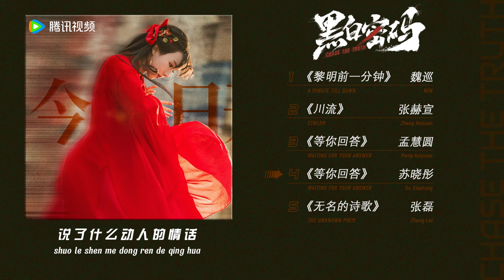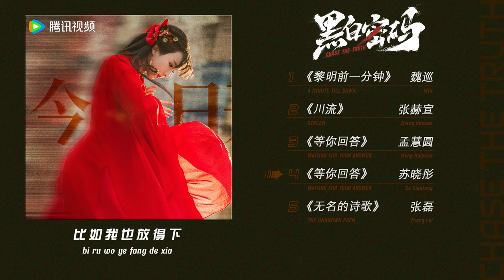𝐎𝐒𝐓 𝟐𝟎𝟐𝟑 【黑白密码 𝐂𝐡𝐚𝐬𝐞 𝐓𝐡𝐞 𝐓𝐫𝐮𝐭𝐡】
© Audio: 北京世纪中腾文化传播有限公司发行时间
© Edit: Sarann [D]
© Engsub:
© Vietsub:
*Pinyin Lyrics on screen / CC*
00:00 1. 黎明前的一分钟 (《黑白密码》网络剧片尾主题曲) - 魏巡
03:55 2. 川流 (《黑白密码》网络剧人物主题曲) - 张赫煊
09:15 3. 等你回答 (《黑白密码》网络剧插曲) - 孟慧圆
13:20 4. 等你回答 (《黑白密码》网络剧插曲) - 苏晓彤
17:25 5. 无名的诗歌 (《黑白密码》网络剧情感主题曲) - 张磊
✨ 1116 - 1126 《黑白密码 Hei Bai Mi Ma》
- Chase The Truth
- Tencent - 24 episodes
- Genres

- Director: Zhao Jun Kai
- Screenwriter: Zhao Jun Kai
- Company: Tencent Penguin Pictures
- Cast:
王子奇 Wang Zi Qi as Chu Yihan
田雨 Tian Yu as Cheng Fan
苏晓彤 Su Xiao Tong as Gu Lin'na
Du Yuan as Tai Changyong
Zhang Zhi Jian as Gu Mulan
Liu Wei Wei as Lin Ke
Tang Xiao Tian as Xu Daluo
Fu Cheng Peng as Zhou Ji
Xu Hong Hao as Pei Yin
Zhao Xun as Sha Xiaofei
Zhou Hui Lin as Jiang Jiuping

- Story: Police detective Chu Yi Han goes undercover to infiltrate a cri* organization in hopes of finding his mother. By chance, he encounters Gu Lin Na.